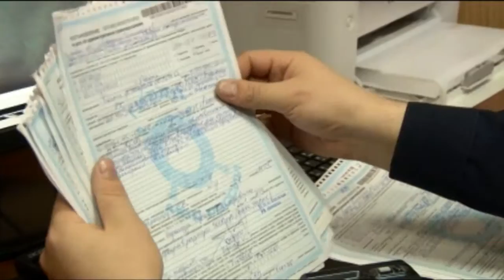Преступление и наказание